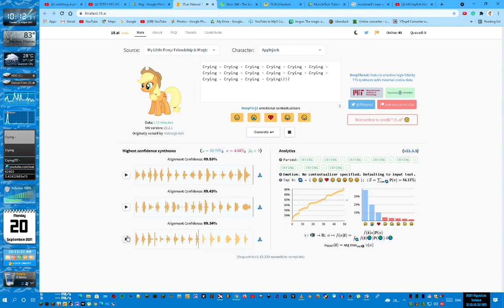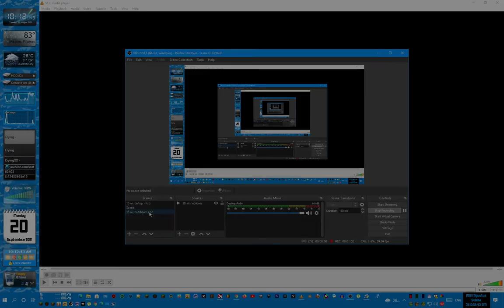crying [CHOWKING HALO HALO]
chowking 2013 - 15.ai since september 12 2021 - september 20 2070